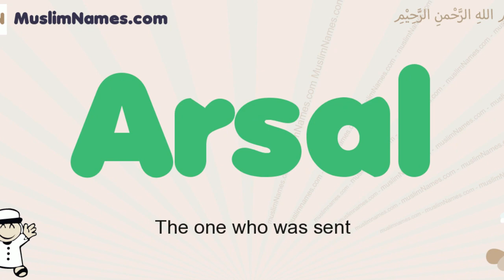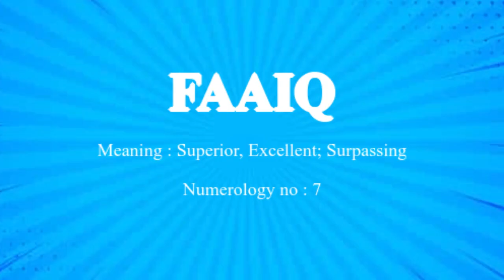Muslim Baby Boys Name | Boys Unique Name | Trending Boys Name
Welcome to the LETS BE SMART If you are knowledge seeker for New and interesting Science and technology updates , Islamic History  and Entertainment related Videos then come Join Us.